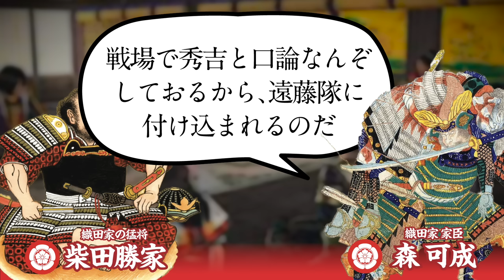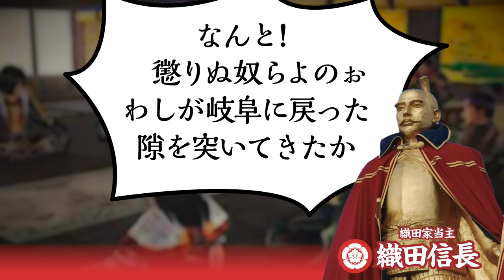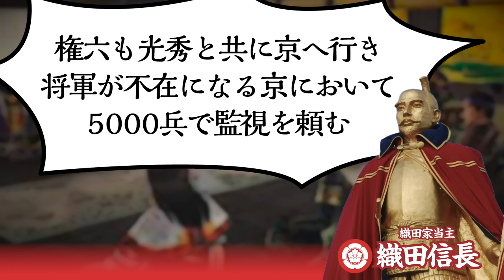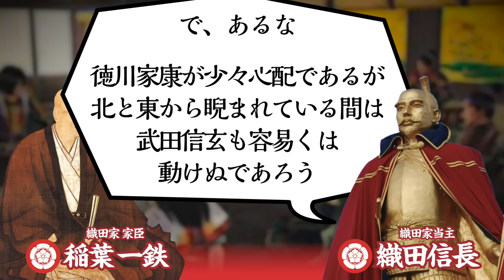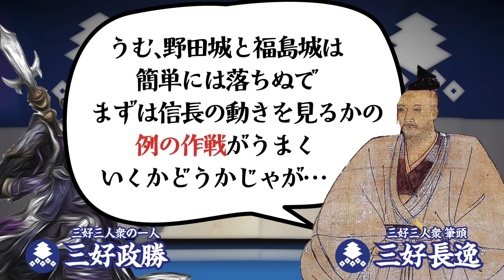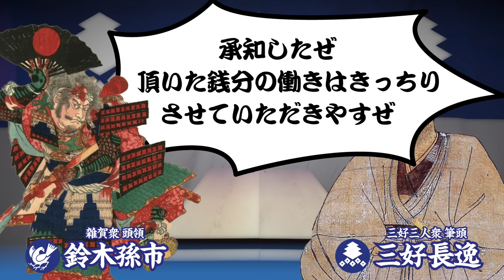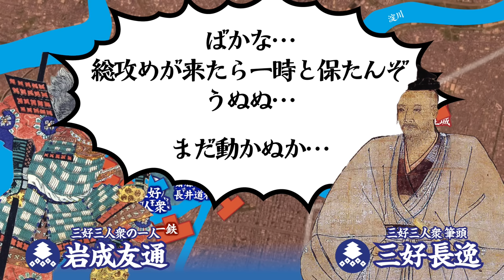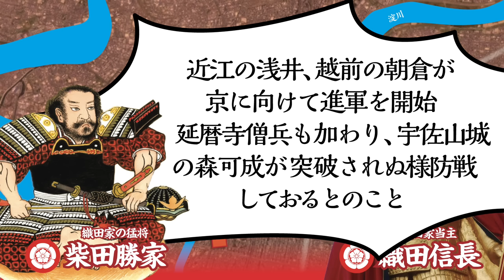【合戦解説】野田城・福島城の戦い 織田軍 vs 三好三人衆軍 〜織田本隊が京から離れた隙を見て阿波の三好三人衆が畿内奪還を狙い動き出す…そしてあの僧軍も…〜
時は　戦国時代の
元亀元年 1570年

畿内を制圧した織田信長は 次の侵攻先を越前朝倉家に定め、朝倉義景討伐に向かうさなか 北近江の義弟 浅井長政の裏切りにあう
急遽戦略を変えることとなった信長は、徳川家康の援軍部隊とともに、姉川の地にて浅井・朝倉連合軍を玉砕する

姉川の戦いでの織田軍勝利の一報は　瞬く間に全国へと轟き、信長の威信は更に大きいものとなるが 同時に、信長を快く思わない者たちの　信長への対抗心も増していくこととなった

その筆頭格が、信長によって京での実権を奪われ、畿内から追いやられ阿波に潜伏していた、三好長逸（みよしながやす）、三好政勝、岩成友通　俗に言う「三好三人衆」
彼らは同族衆や雑賀衆の協力のもと、京での再起を図るべく水面下で準備を進めていた
織田主力が畿内を離れ岐阜に戻った報を受け、いよいよ動き出した

※番組内に登場する忍キャラ「サスケ」は、ユキムラが楽しむスマホ版ゲーム『みんゴル』でユキムラが愛用するキャラクターとなります。ぜひ「みんゴル」もやってみてね！